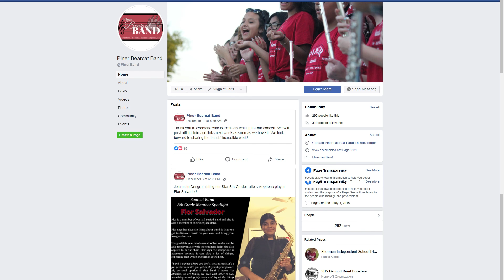Winter Wonderland - Piner Virtual Band Concert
0:00 Annette Mitchell, Director of Bands, Intro to Concert
0:28 Melinda Najera, Associate Director of Bands, Intro to Beginning / 7th Period Bands
0:55 Ode to Joy
1:34 Holiday Rock
3:39 Intro to 5th Period Band
4:16 Holiday Fanfare
5:55 Patapan Fantasy
7:33 Holiday Fiesta!
9:10 Intro to 2nd Period Band
9:38 A Torch Was Brought
12:00 Minka’s Sleighride
14:57 Intro to 3rd Period Band
16:05 Swingin’ Wonderland
18:47 All Through the Night
21:48 All Region Students
22:35 Jingle Jangle Bells
24:38 Thank You, Closing, and Reminders